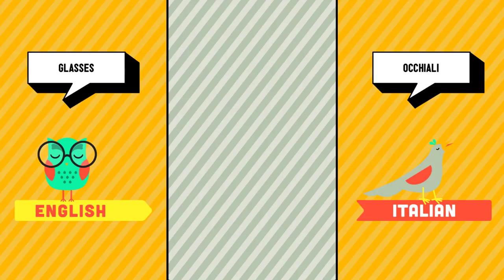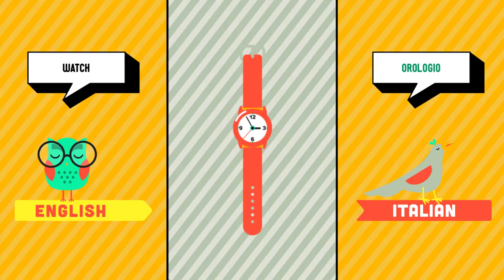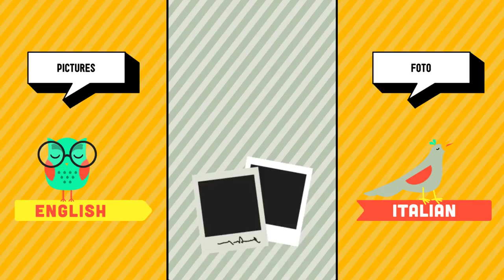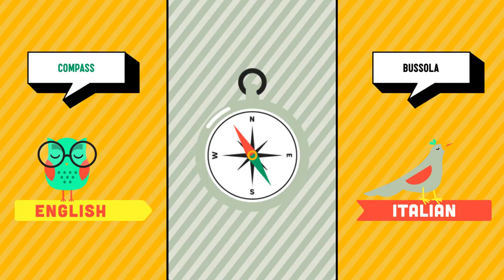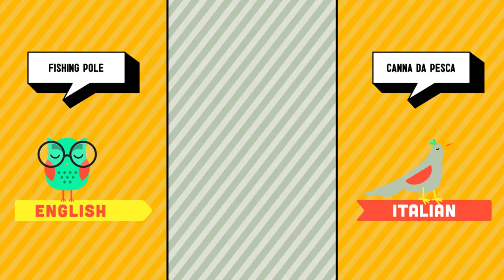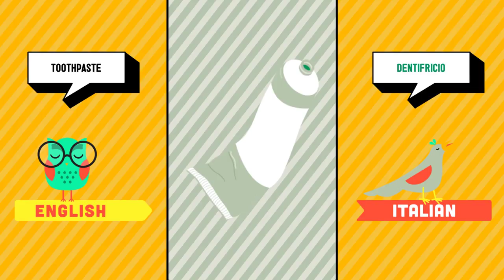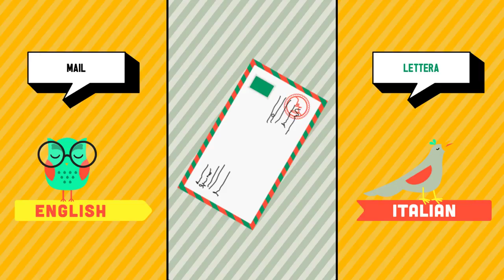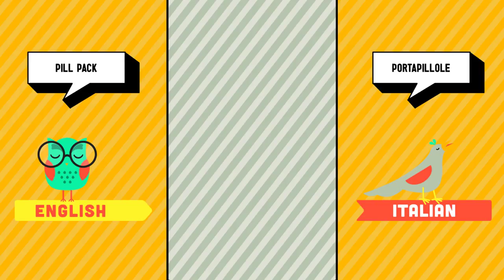English ➜ Italian - Travel